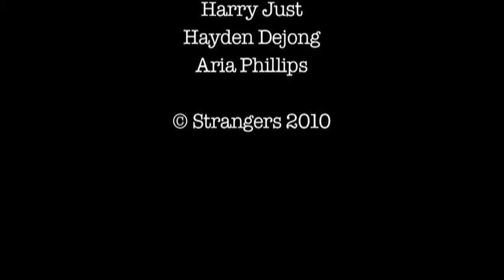video postcard youtube2 Computer